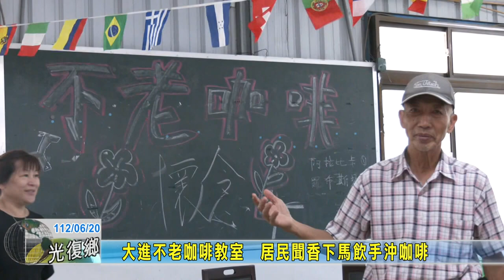20230620 14 大進不老咖啡教室 居民聞香下馬飲手沖咖啡